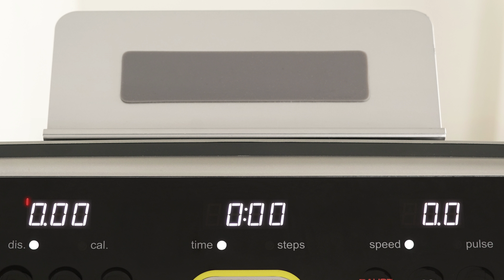Sunny Health & Fitness SF-T7718 Low Pro Strider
Combine high-quality performance and superior folding capabilities with the SF-T7718 Strider Treadmill with 20” Wide Lo-Pro Deck by Sunny Health and Fitness. Run with confidence on the extra wide running treadmill designed with comfort, stability and a low-profile deck. Unlike traditional elevated treadmills, the Strider treadmill surface is close to the ground to mimic an outdoor running experience while the shock absorption protects your joints. Lower center of gravity supports greater stability giving you more assurance to run at greater speeds from 0.6 to 9 MPH with 9 built-in programs. Connect to the Sunny Health and Fitness Mobile App to track your progress while the USB port keeps your device charging. The sleek design and compact construction, great for smaller in-home gyms. Walk with the treadmill machine that will fit in your place, at your pace!